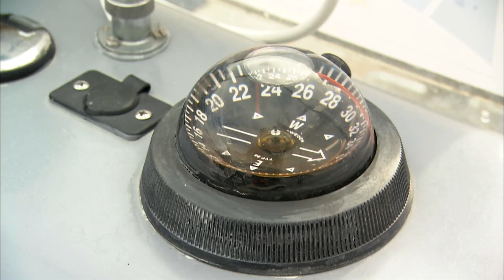Shipwrecks to Super-Reefs: Marseille's Ocean Revolution | Full Documentary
Some wrecks become vibrant underwater metropolises, teeming with corals and bustling with marine life. Now, these natural wonders are inspiring one of the Mediterranean’s biggest conservation projects—a massive artificial reef in the bay of Marseille! Can we use shipwrecks to restore the ocean? Dive in to find out! 🚢✨